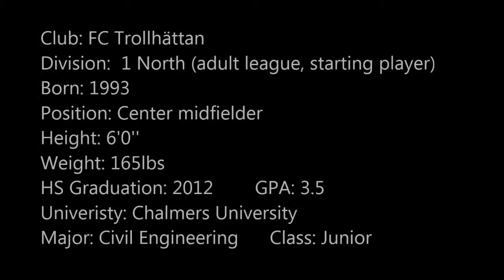Oscar Ehner - University Soccer Recruiting Video